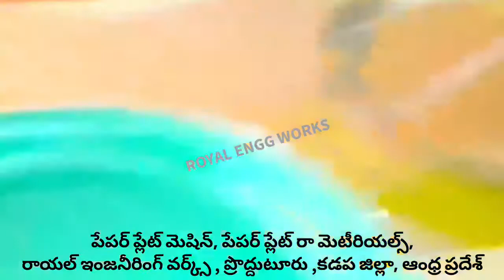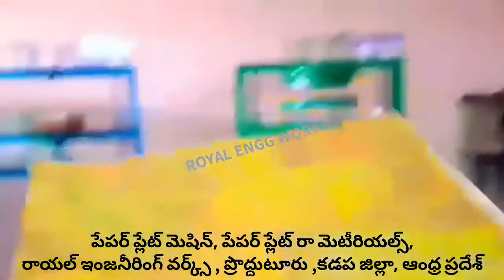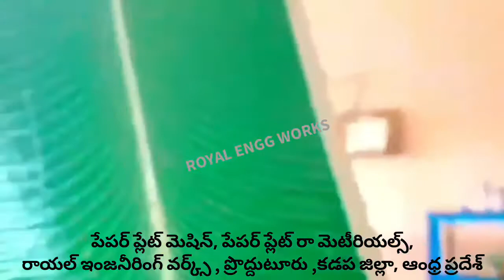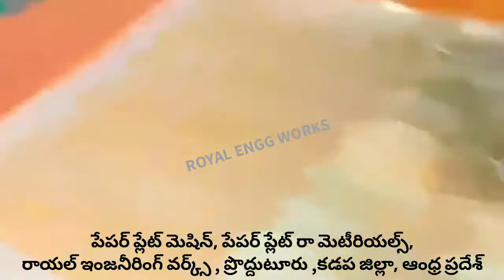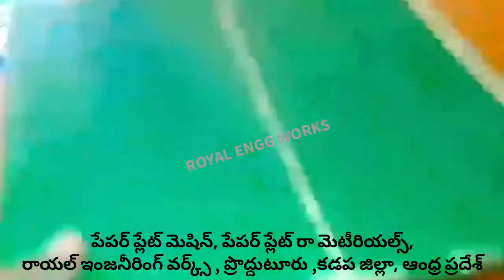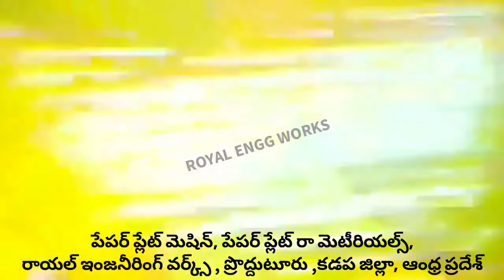SMALL SCLE INDUSTRIES PAPER PLATE SHEET IN PRODDATUR,PAPER PLATE MAKING MACHINE FACTORY IN PRODDATUR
For
PRODDATUR
YSR (KADAPA) DISTRICT
ANDHRA PRADESH
INDIA